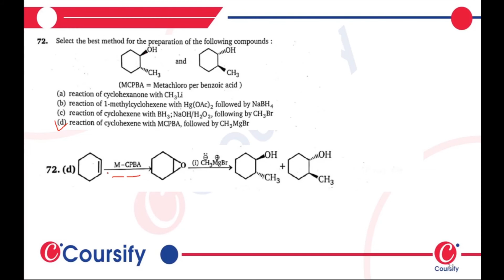MS Chauhan Chemistry Class 12th Alcohol Phenols Ethers Hinglish que 72